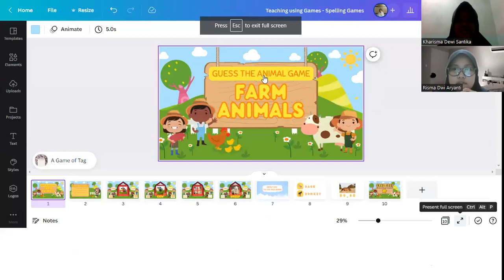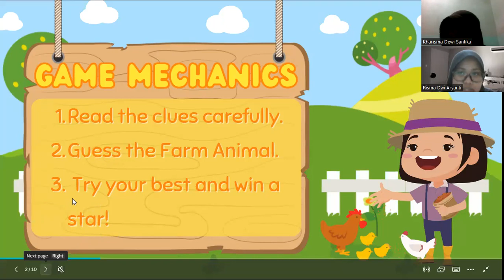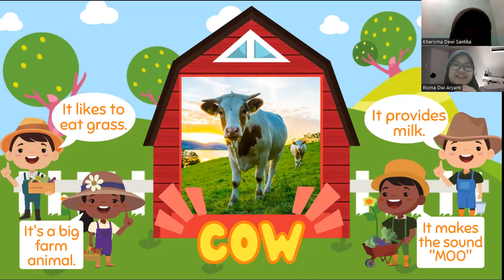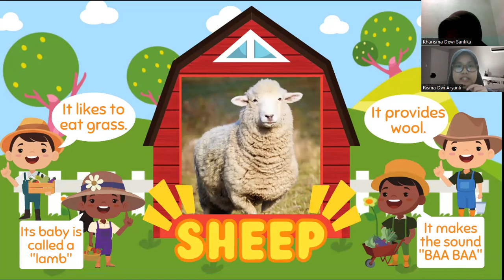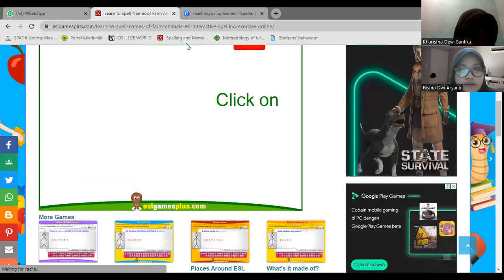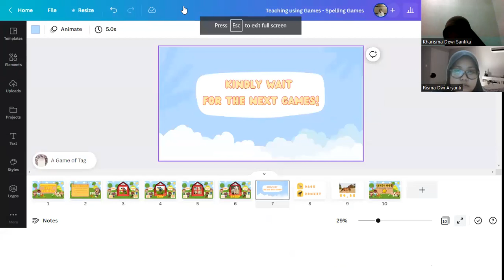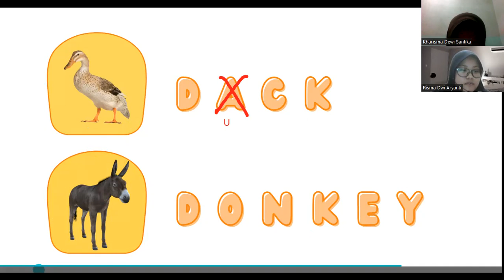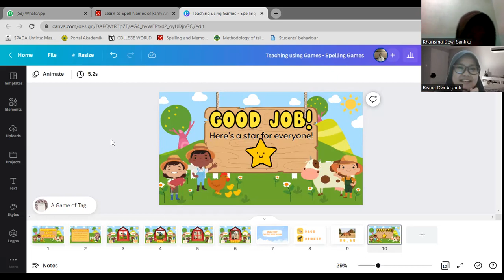5B | 2223200011 | Risma Dwi Aryanti | Simulation of Teaching English using Games for Young Learners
Hello! This video published as the fulfillment for an assignment of Teaching Methodology for Young Learners Course lectured by Dr. Murti Ayu Wijayanti, M. Pd.

The assignment submitted on behalf of,
Name : Risma Dwi Aryanti
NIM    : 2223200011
Class : 5B

Regards,
Risma Dwi Aryanti
English Education Department
University of Sultan Ageng Tirtayasa